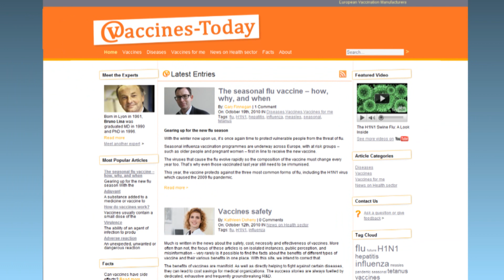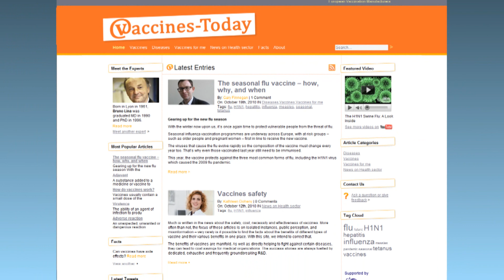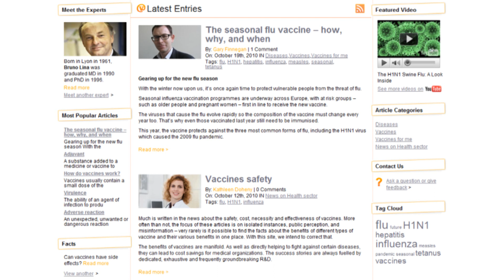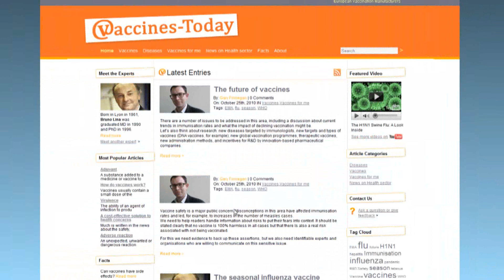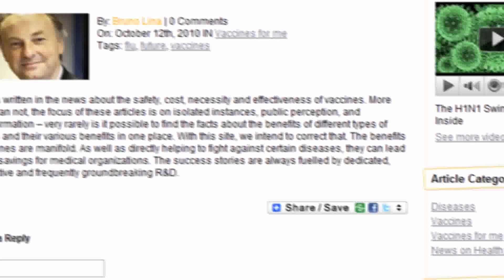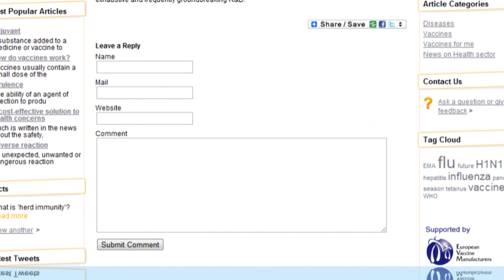Vaccines Today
Welcome to Vaccines Today - the new online portal for information on vaccination